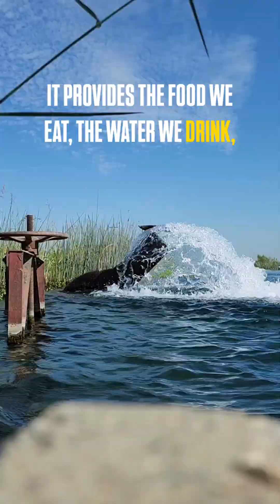Ecosystem Services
What is one thing we should all be grateful for?
Nature.
Everything we rely on comes from ecosystems quietly doing their work every day, from filtering our water to building soil to supporting the food we grow.This season is a good reminder that gratitude starts with recognizing how much we depend on healthy ecosystems and why protecting them matters.